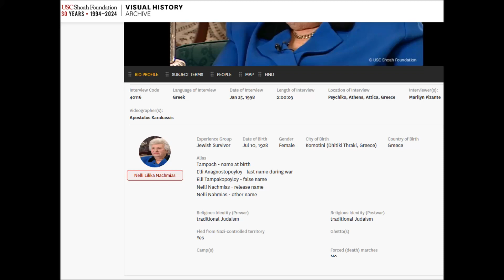Ο Γεώργιος Παπανδρέου (+1968) και οι Εβραιοι